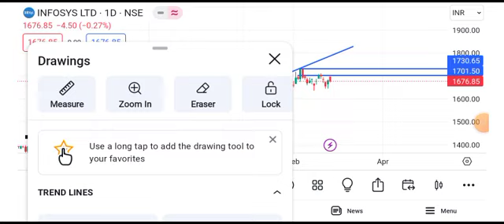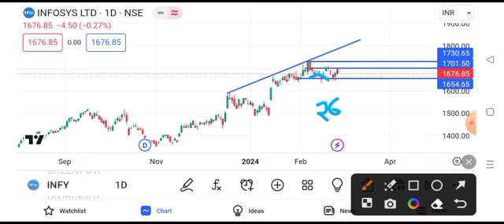Infosys share news today | Infosys share latest news